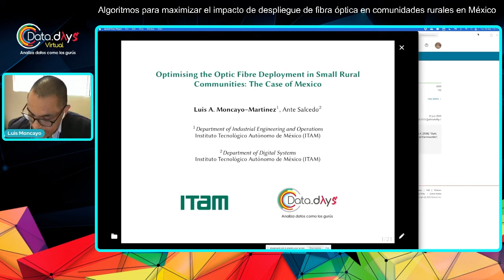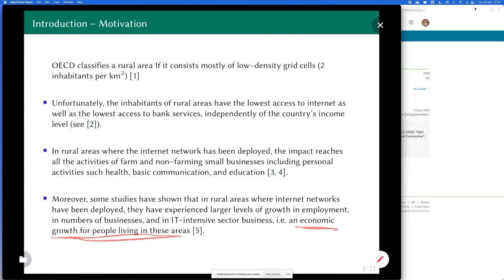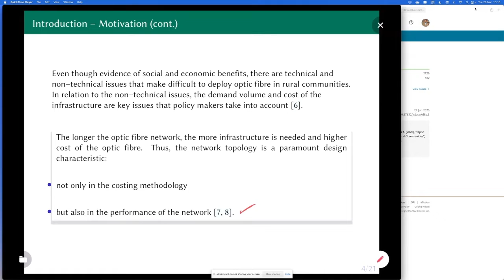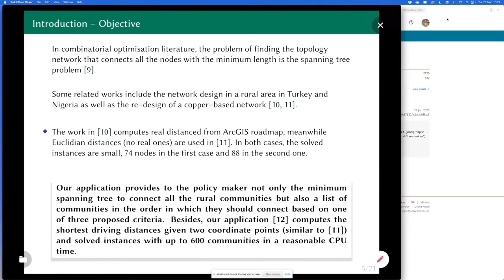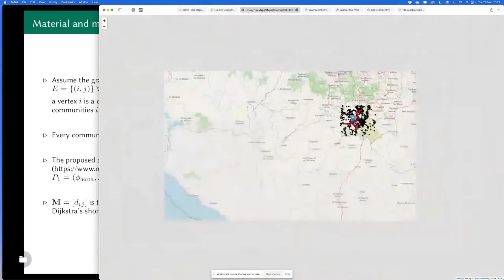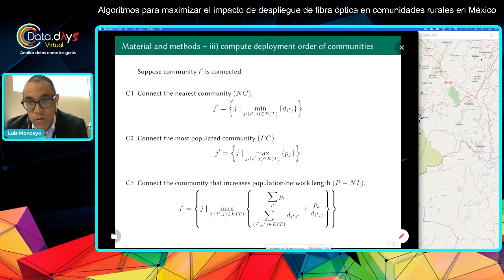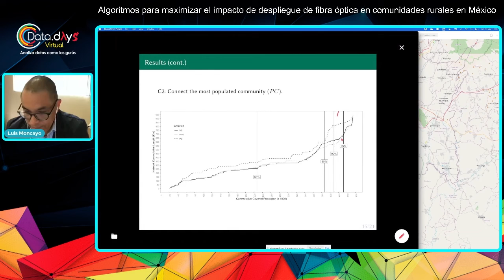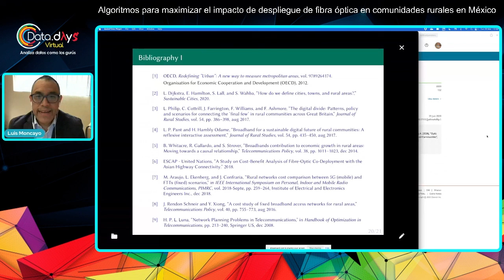DataDays 03.22 - Algoritmos para maximizar el impacto de despliegue de fibra óptica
Proponemos un algoritmo para seleccionar qué comunidades conectar para maximizar la cantidad de personas conectadas a Internet y minimizar la longitud de la red, o maximizar la cantidad de comunidades conectadas, o maximizar las personas conectadas por kilómetro de fibra.